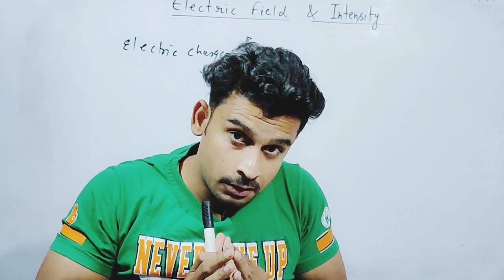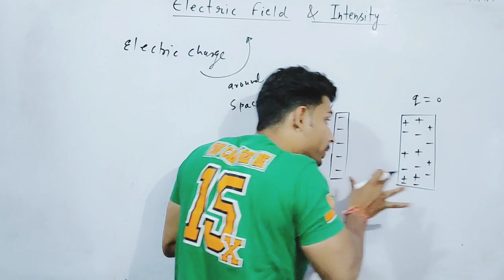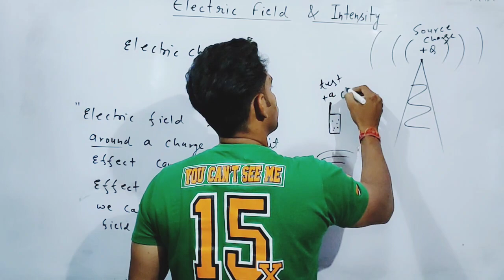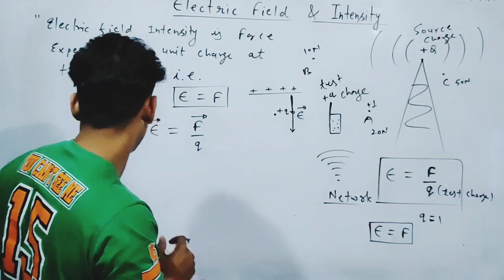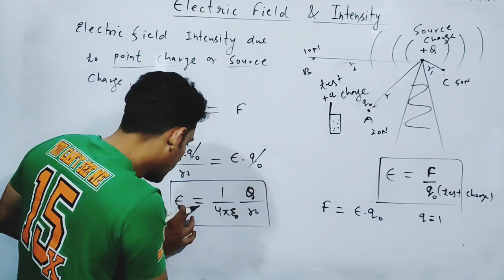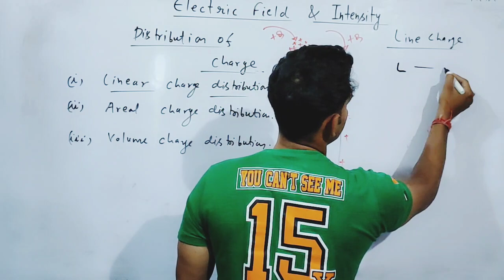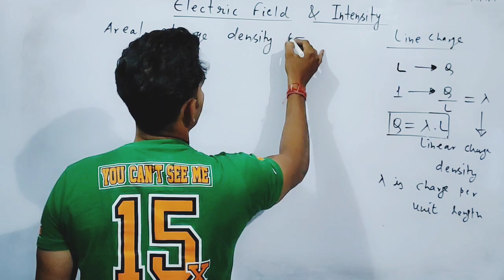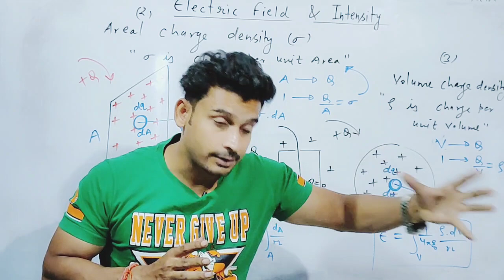Electric charge & field One shot | Electric Field & Intensity One shot | Class 12th Physics NEET JEE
👉 Electric charge and field Lecture-04
What is intensity of electric field,
What is electric field,
Electric Field Intensity
coulomb's Law class 12 physics,
coulomb's Law class 12,
coulomb's Law formula revision,
coulomb's Law for neet,
coulomb's Law class 12 CBSE Board,
coulomb's Law vector form for CBSE,
Basic properties of electric charge,
method of charging body,
Electronic theory of electric charge,
electron theory of electric charge,
What is Electroscope,
Electrostatic series,
Introduction of Electric charge,
meaning of electric charge,
Defination of electric charge,
Types of electric charge,
charge and electric field one shot,
charge and electric field one shot neet,
charge and electric field class 12th,
charge and electric field class 12th CBSE BOARD,
class 12th ncert Chapter 1,
class 12 ncert chapter 1,
introduction of electric charge class 12th,
introduction of electric charge class 10th,
12th chapter 1 Electric charge and field,